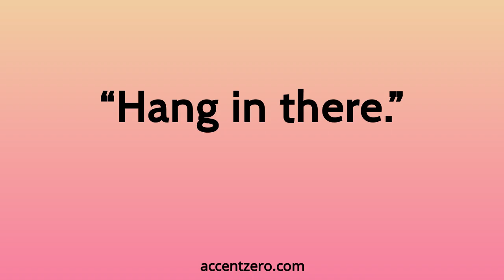Pronounce "Hang in there." - Chinese accent vs. native U.S.